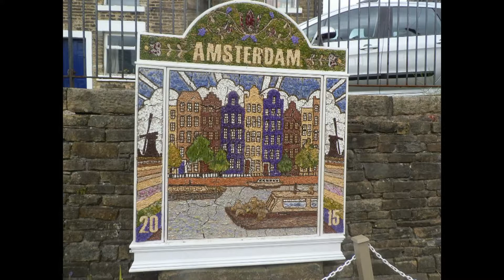Well Dressing Photos By Sam Hennell 2013 2017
photo slideshow video with music